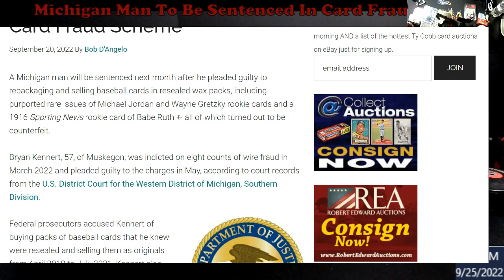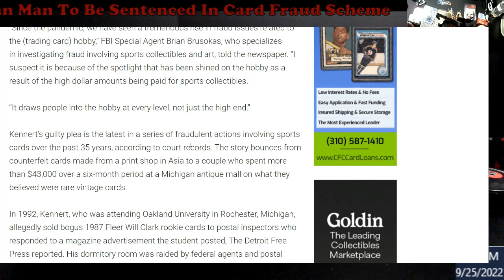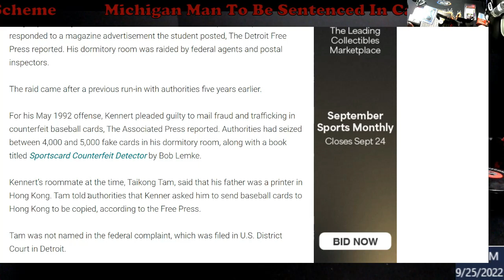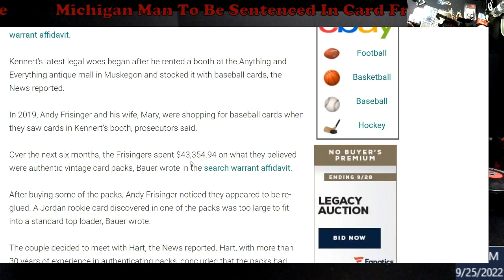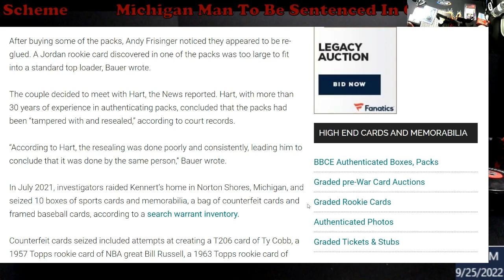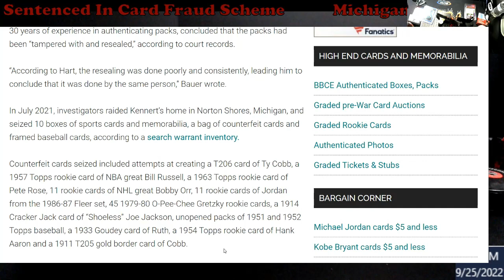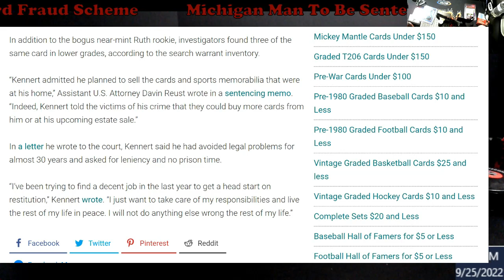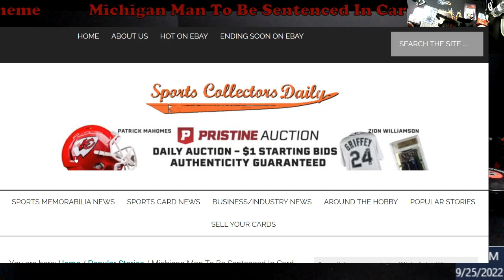Michigan Man To Be Sentenced In Card Fraud Scheme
1811 N Dixie Ave #104

Who do I collect:
Roberto Clemente
Michael Jordan
Nolan Ryan
Sidney Crosby
Vintage Cards